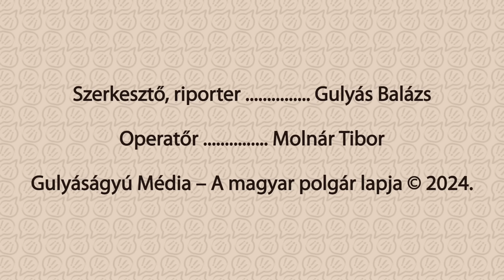Stábunkra támadt K. Endre „családi barátja” Bicskén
A Gulyáságyú Média stábja videón rögzítette, amint – ahogy saját magát nevezte: K. Endre „családi barátja” – stábunkra, valamint a Telex stábjára támadt.
Maga K. Endre pedig nekitoltatott munkatársunk gépkocsijának.
Kérjük, támogassa a Gulyáságyú Média működését, támogassa a még megmaradt magyar független, minőségi újságírást